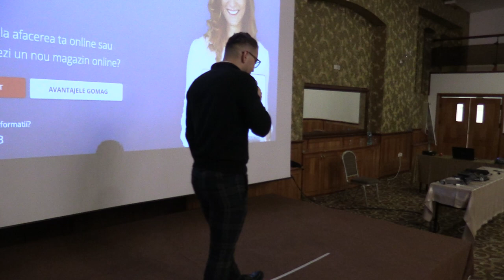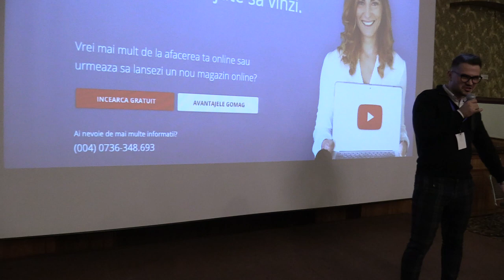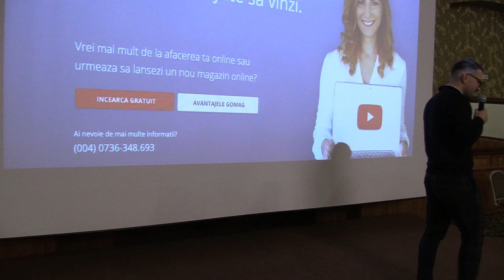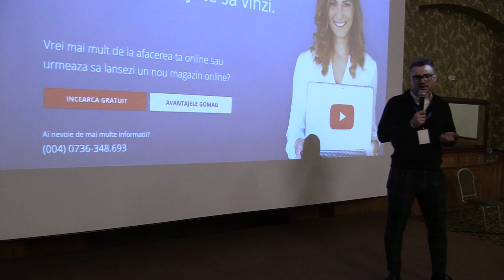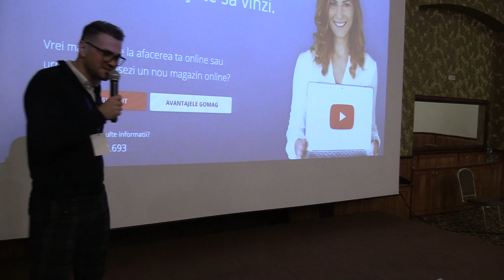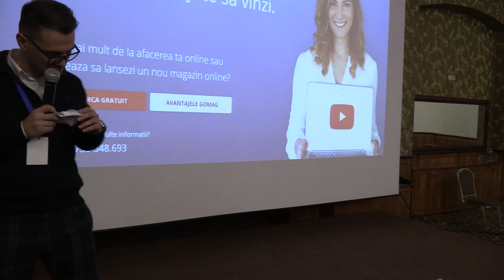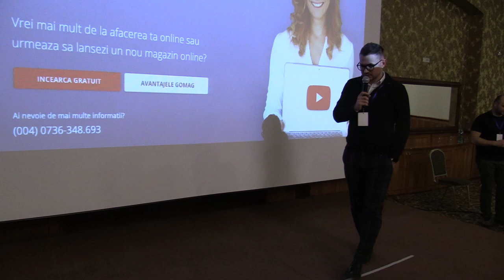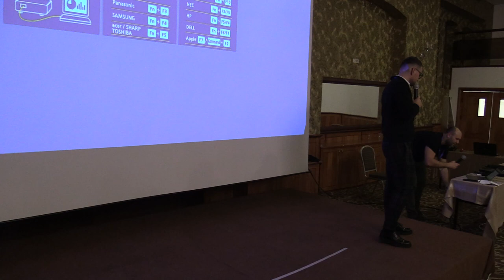(08) Victor Urda - Entrepreneur @Black Fashion - Gomag Meetup București (Crystal Palace Ballrooms)